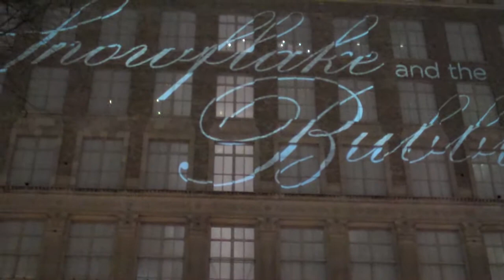The Snowflake and the Bubble